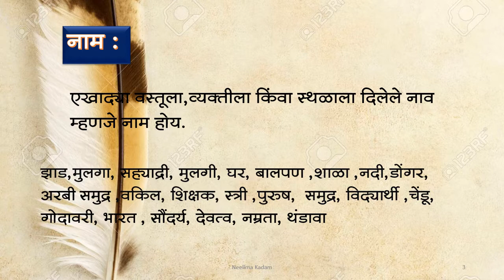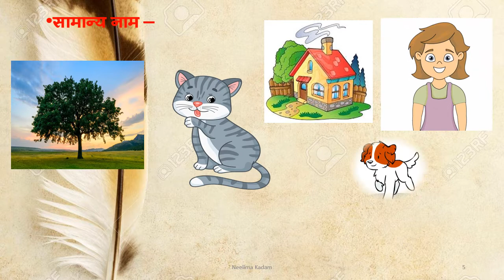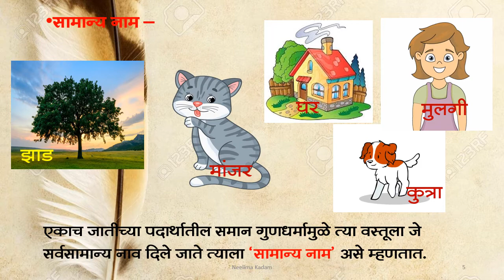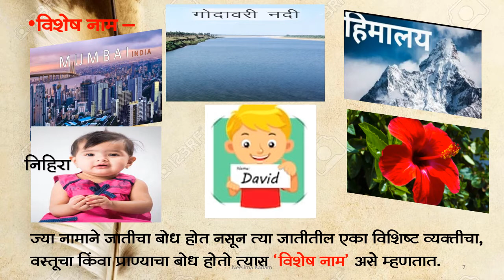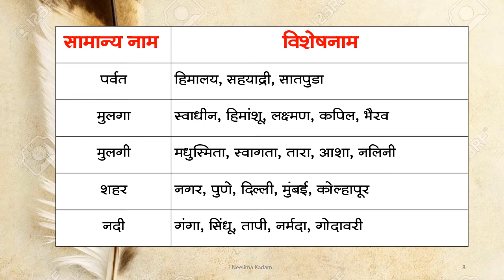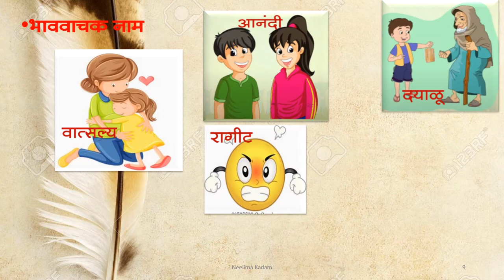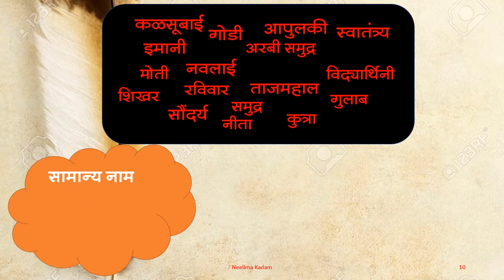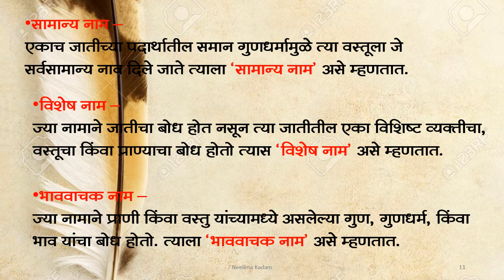मराठी बालभारती , Grammer 2, नाम व नामाचे प्रकार ,By Neelima Kadam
नामाचे प्रकार उदाहरणा सहित , आकर्षक चित्रे व animation